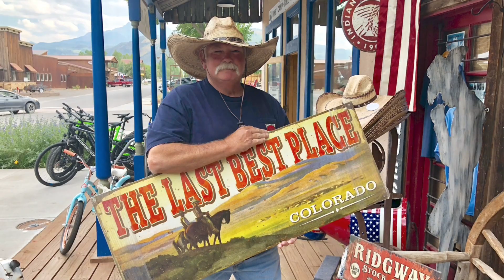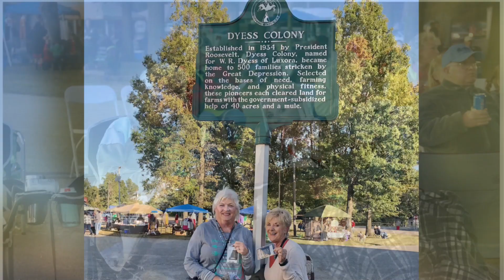Don,Karen,Janiece and I 1